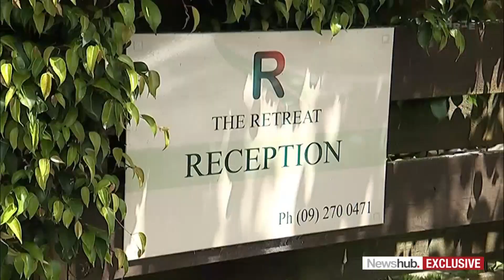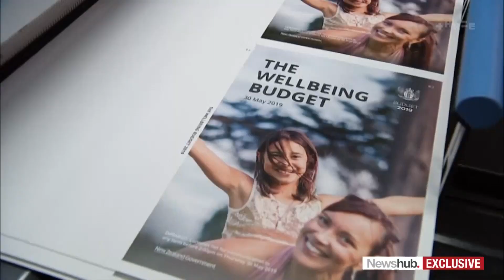Revealed: Number of funded nights for mental health and addiction beds dropping | Newshub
EXCLUSIVE: Newshub can reveal the number of nights funded for people to stay in mental health and addiction beds is dropping. One treatment centre told Newshub people are dying waiting for a bed. Here's Political Editor Jenna Lynch with this Because It Matters story.